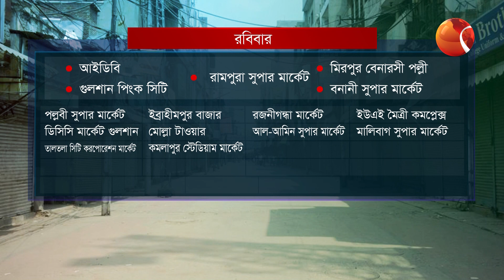এক নজরে শপিং জোনের খবর | Channel 24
এক নজরে শপিং জোনের খবর

»» Office Address:
Bangladesh.